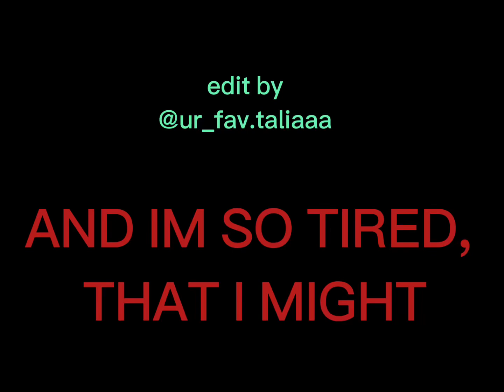aphmau vent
ya know the drill… sigh

free to use in reaction vids ONLY with credits